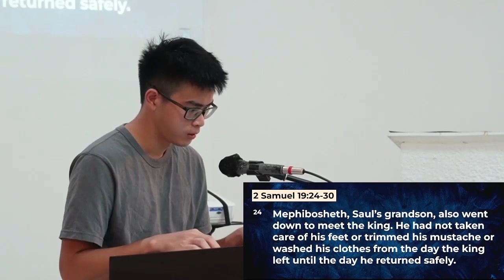SGC English Service (Recorded) - 18th August 2024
This is a recorded video from the physical service held in the church.

We would like to welcome you to join us every Sunday at 11.00am on-site at the church (address/location below).

Address:
5 Jalan Intan,
Off Jalan Sungai Besi,
57000 Kuala Lumpur, Malaysia.